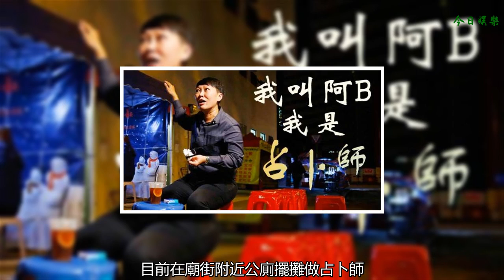消失20年！周星馳《喜劇之王》霞姨再現蹤 公廁旁擺攤做占卜師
還記得在電影《喜劇之王》中，拆穿周星馳底的臨演領班霞姨嗎？電影自1999年上映后甘草形象十分討喜，但之后她卻消失得無影無蹤。沉寂將近20年，近日霞姨再度出現香港月餅廣告中。據香港《蘋果日報》報導，霞姨本叫阿B，目前在廟街附近公廁擺攤做占卜師，一頭短發，深色長袖衫配上黑色牛仔褲，和昔日霞姨形象落差太大，即使是電影粉絲路過攤位也認不出。
    阿B受訪時表示，當年拍完《喜劇之王》，沒有延續霞姨身分闖蕩演藝圈，選擇做回自己。她做過保險、金融、飲食、制衣、導游，甚至司機都做過。因本身對風水命理感興趣，便跟師傅學習。那時師姐的一個建議，令她的事業扭轉乾坤。她常說︰你可以說我不準，但不可以說我騙你！她回憶，當時有位師姐見我保險工作做得不開心，便叫我的師傅在廟街攤位，幫她多擺張桌子當起塔羅牌占卜師，當初我只是兼職，白天上班，晚上擺攤。而她的攤位剛好就在公廁外，惡臭難擋。
    阿B回憶，有次一位太太要阿B到酒店幫她占卜：這位太太問我會不會八字批命，當時我不知哪來的膽量說會，就這樣這位太太當了我做命理的第一個客人，之后我就在商場租店舖做命理，攤子就做塔羅占卜。她表示來求助的客人，大都有不能說的祕密，不能跟朋友、家人、同事說，只有跟自己這個陌生人說，大部份客人，傾談完都舒服不少（好像心理治療），當然我不可能百分之百認同，好像有的客人是小三，有的有婚外情，他們都不能跟別人說，感覺就像廉價心理治療師。
    那時有沒有人，認出自己就是霞姨？阿B笑說：當然有，但我不認，我說那個不是我啦。為何不用霞姨這塊招牌？她表示自己已經脫離這個角色了，客人是為占卜而來，不是為霞姨而來的。